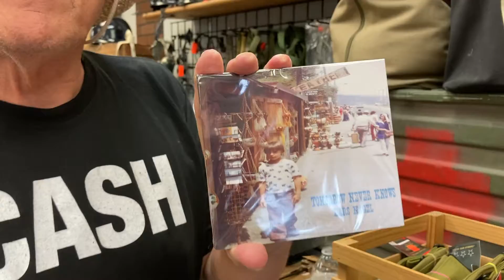Lars Nagel (with Diane Coll) - Hodge Army Navy Veteran's Day Show - Friday, November 11th, 2022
We had an incredible time as we celebrated our Veterans at Hodge Army Navy for our Hodge Army Navy Veteran's Day Show - Friday, November 11th, 2022. Featuring the talents of …

1100 hrs - Mary Lou Davidson (featuring Marc Desandre)
1130 hrs - Jake Douglas
1200 hrs - Mark Schroeder
1300 hrs - Mark T. Williams & Violin Fun
1330 hrs - Von Stein / Macho Man Military Trivia with Prizes
1400 hrs - Rob Richards Band
1430 hrs - Lars Nagel (featuring Diane Coll)
1500 hrs - Diane Coll (featuring Lars Nagel and Heidi J. Fairchild)
1530 hrs - Mark Farmer
1600 hrs - JimmyLee Smith (featuring Michelle Young)
1630 hrs - Tim Stevens (Grottomatic)
1700 hrs - Music Video Premiere of my father Jim Von Stein’s song “She Cried Douglas”
Podcast - Chuck and Zee

Trivia with Prizes courtesy of Hodge Army Navy, Darn Tough Vermont, Andretti Indoor Karting & Games, Zenergy Technologies, Pizza Hut, MissQuito, and the Conspirinormal Podcast. Thank you for donating such awesome prizes for our Veterans.

Thank you to all our of Veterans. Without your hard work and dedication, we would not be able to celebrate everything you have done and given us.

We love you very much.

You can find out more about Lars at...

Set List
Years Gone By
The Fools Way Home
Photographs